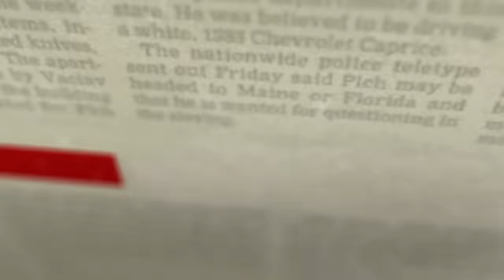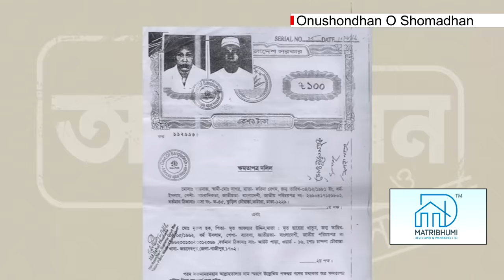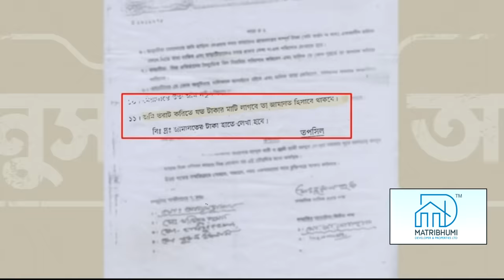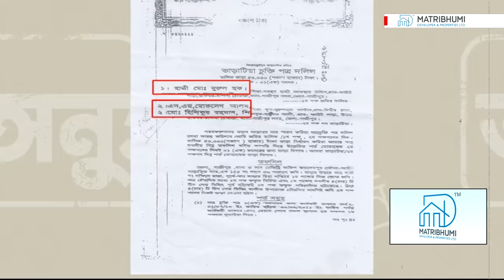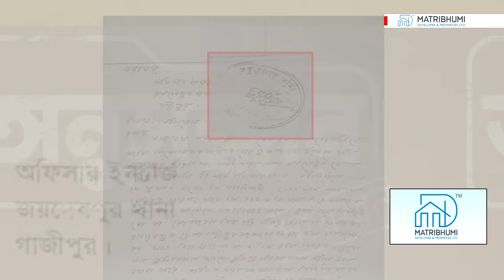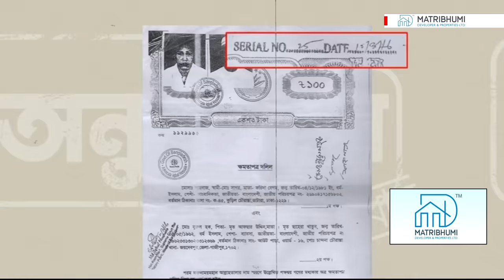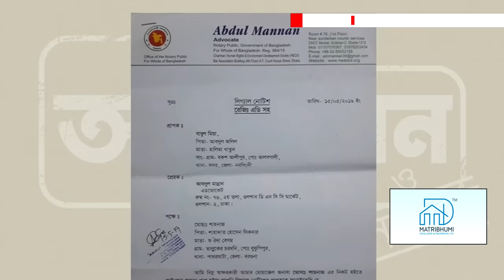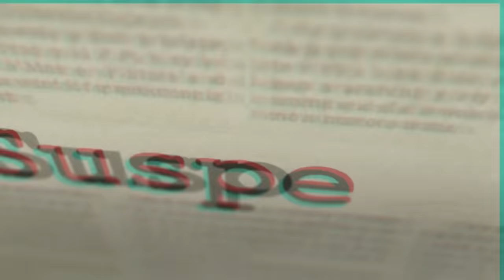এক বধূর একসঙ্গে ৫ স্বামী! | Onusondhan O Somadhan | EP-45 | অনুসন্ধান ও সমাধান | ATN News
এক বধূর একসঙ্গে ৫ স্বামী! | Onusondhan O Somadhan | EP-45 | অনুসন্ধান ও সমাধান | ATN News | Crime Investigation | Ek Bodhur Ekshonge pas Shami | One Women at a time holds 5 husbands |
A bride together with 5 husbands! | A Women together with 5 husbands!